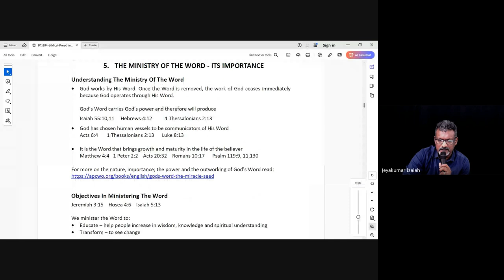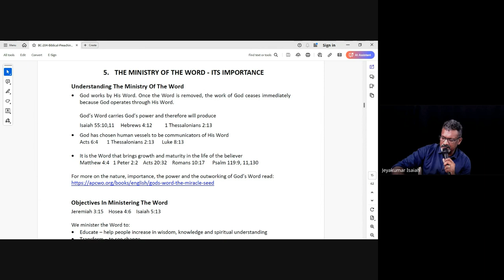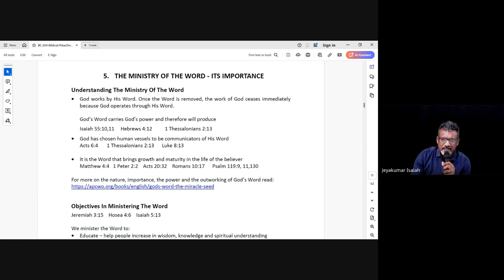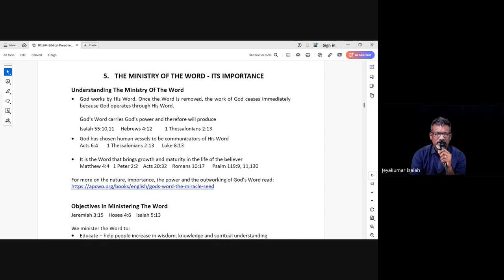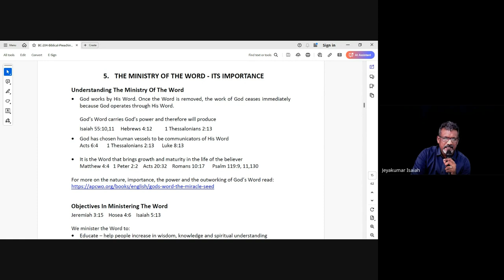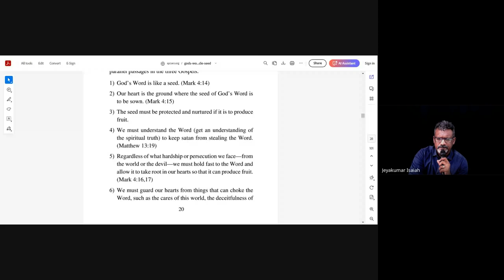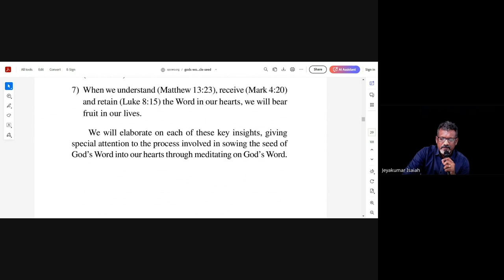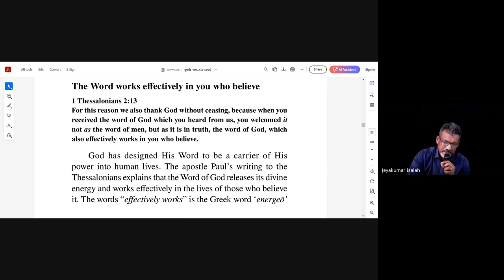Biblical Preaching (Homiletics) | Lecture 6 : BC204-BP-20240903